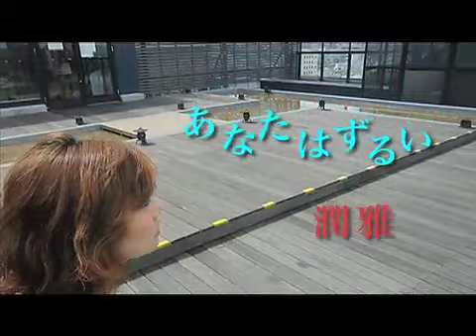潤雅(ゆな) あなたはずるい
『シンガソングライター潤雅(ゆな)』
2012年６月に、1st シングルCD『Blue』をリリースしました！
その中のタイトル曲『ブルー』を、多くの皆さんに聞いてもらいたくて、YouTubeにアップ、続いて『夜空星』もアップしました。ひねくれ潤雅の素直系ジャンルは少しずつ浸透しています。
今回PVの第三弾として、2ndシングルCD 『赤い車』から『あなたはずるい』をアップしました。

毎月、大阪地下鉄日本橋にあるCafe&LiveBar『太陽と月』で、オリジナル曲ワンマンライブをBass塩さん(塩崎)と行なっています！是非聴きに来て下さい！

‹潤雅のCD›
1st シングルCD『Blue』、2nd シングルCD『赤い車』、3rdシングルCD『カラー』
4thシングル『Rainbow's』全４タイトル好評発売中！

潤雅の情報は、『潤雅のなのに』ブログから見る事ができます。

この曲は、Soulty Studio Artist Producing が管理しています。